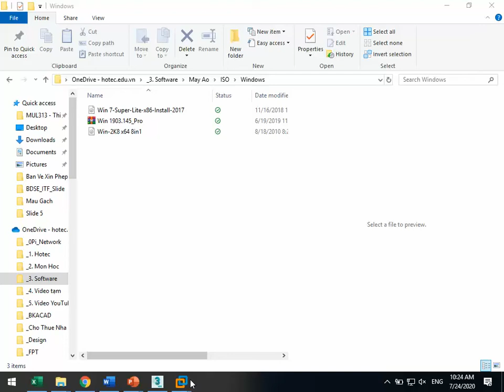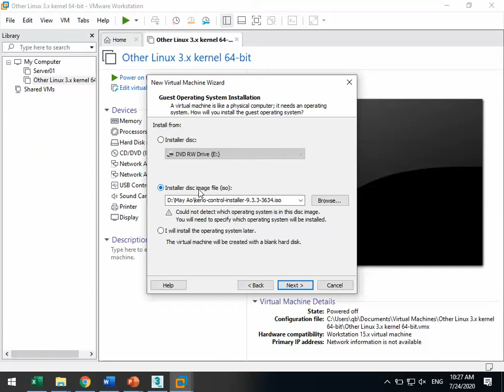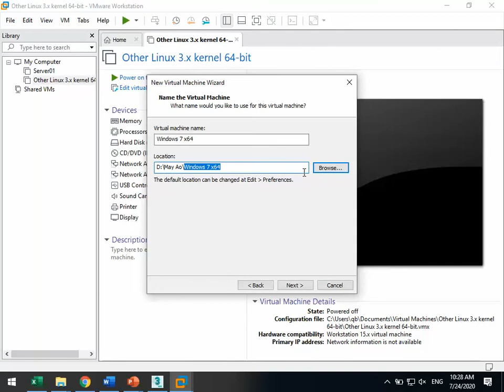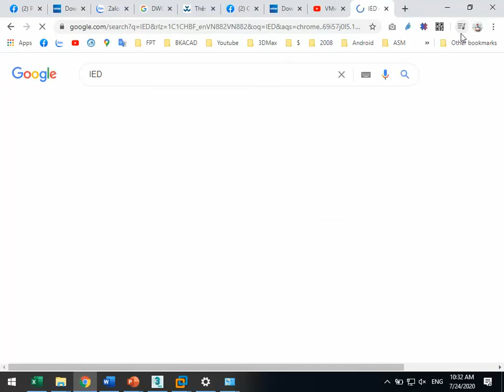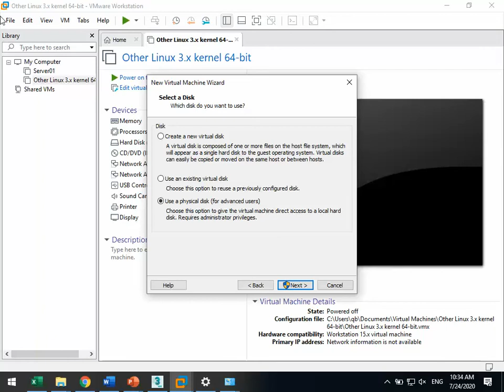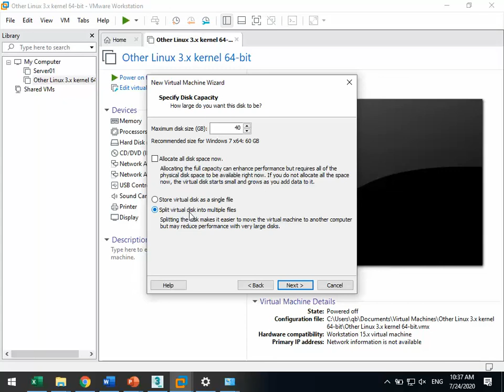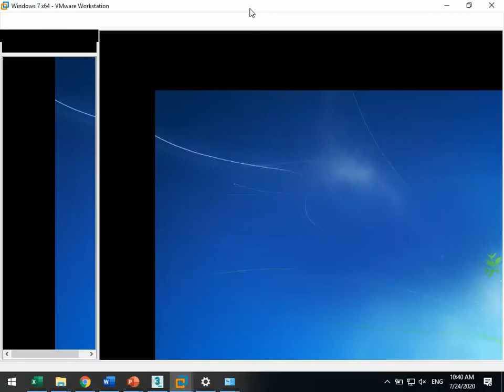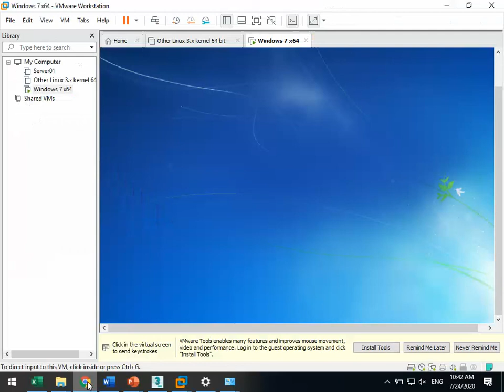Full hướng dẫn tạo máy ảo trên VMware Workstation 15 Pro